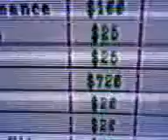Guitar Hero Metallica - Stacked Actors 100% FC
PRESS MORE INFO.
This is my score and percentage on Stacked Actors by the Foo Fighters on Guitar Hero Metallica. I FCed this on my second try.